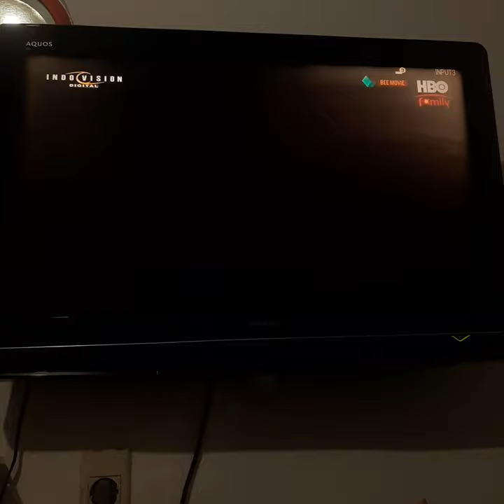Bee Movie - HBO Family Intro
NOTE: This was Recorded Yesterday Day